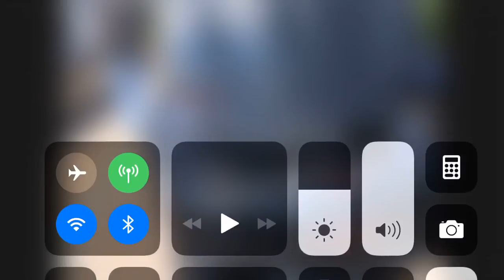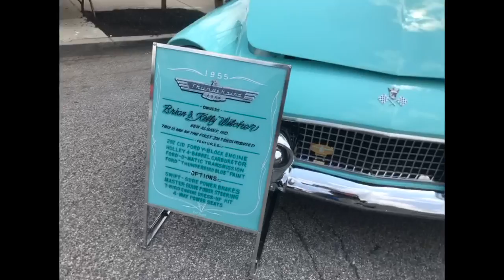Cool car show